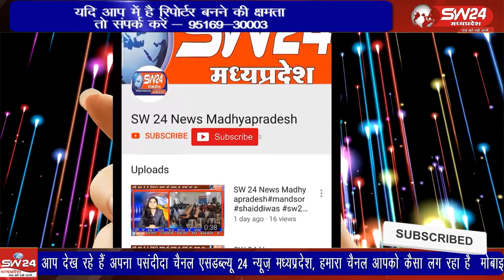नर्मदा जयंती के अवसर पर आज हंडिया घाट पर दीपदान कार्यक्रम आयोजित किया गया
नर्मदा जयंती के अवसर पर आज हंडिया घाट पर दीपदान कार्यक्रम आयोजित किया गया 1 लाख दीपदान कर दीपों से घाट को रोशन किया गया। हरदा से अलोक गौर की रिपोर्ट